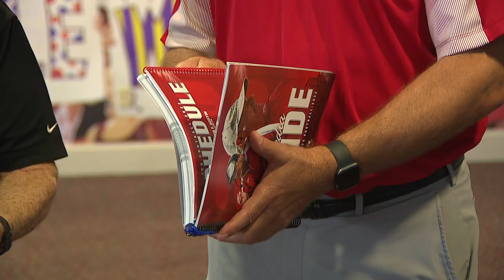Johnny Congdon ABC 33/40 Sports - Jacksonville State Football Media Day 2022 PKG - 7/26/2022